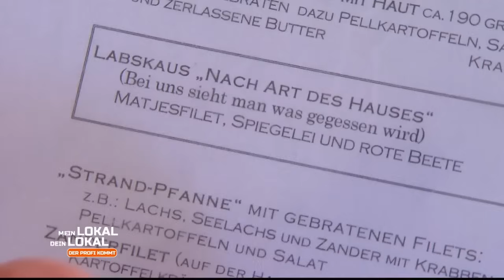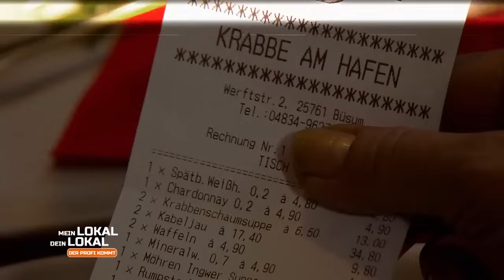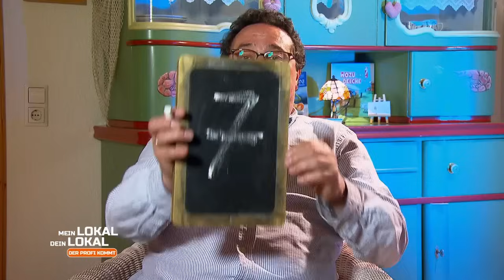"NICHT MEINS!" 😫 Ein vernichtendes Urteil von Hatice! | 2/2 | Mein Lokal, Dein Lokal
In der "Krabbe am Hafen" gibt es, welch Wunder, Krabbensuppe. Interessiert beäugt von Hatice zaubert Kathrin einen echten norddeutschen Klassiker. Aber beim Thema Butter sind die beiden sich nicht ganz grün.